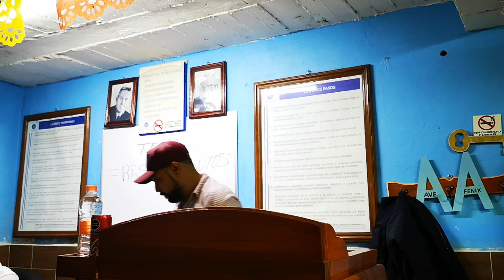PIPA MONTECRISTO ((( un día va llegar la rondana para tu tornillito )))